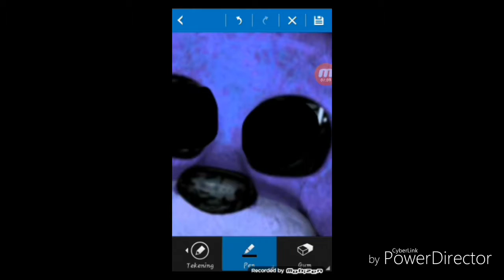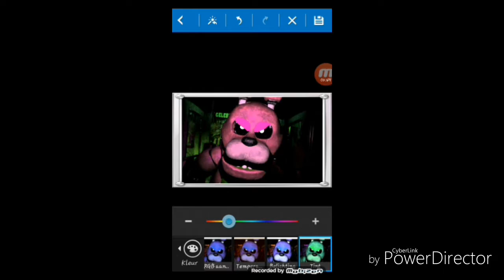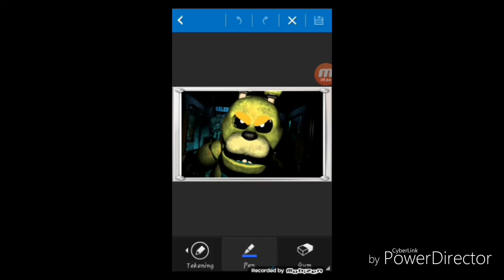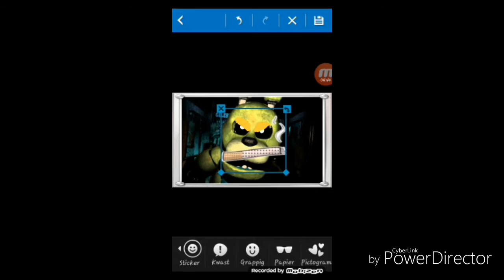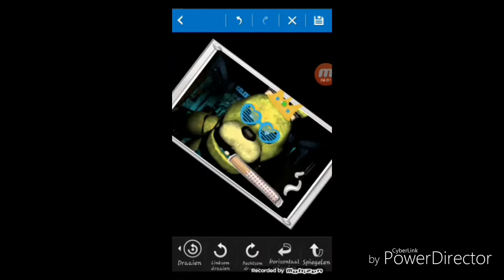TUTORIAL TIME#2 HOW I EDIT ANIMATRONICS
Specialy for every one who wants to know how i edit my lava animatronic